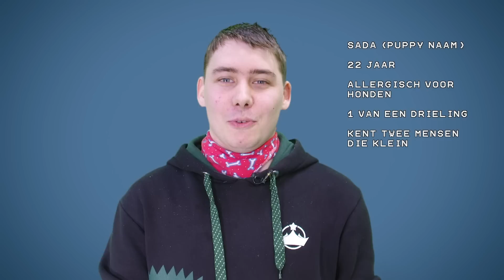Puppy play | Jurre's Date met Sada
Elke maandag om 17:00 uur heeft Jurre een date met iemand die jij misschien niet zo snel tegenkomt. Jurre stelt zijn date al jouw vragen. Deze week date hij met Sada, hij doet aan puppy play.

Benieuwd naar het hele gesprek?

Laat in de comments weten met wie jij wil dat Jurre gaat daten. Volg ons op Instagram (@spuitenenslikken) en houd de stories in de gaten om je vragen in te sturen.